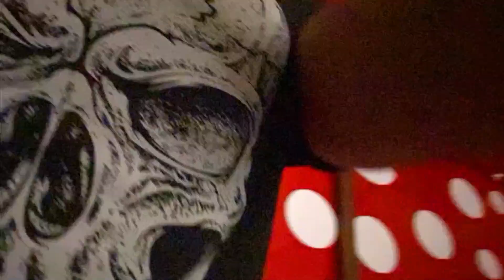LARAIB & HUSSAIN KA CRUSH KON HAI | Sab Nay Apnay Crush Ka Name Bata Deya | KASHAF ANSARI VLOG